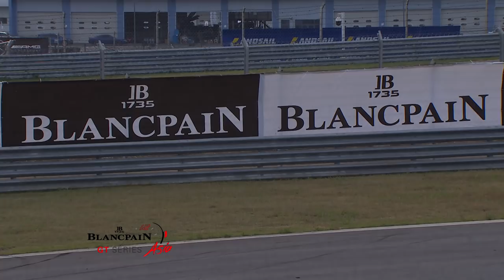LIVE RACE 1 | Ningbo China | Blancpain GT Series Asia 2018 | English Commentary & Chat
Watch Race 1 LIVE from Ningbo Circuit- China, for the finale of the Blancpain GT Series Asia. With English Commentary watch all the action from the track here on NISMO TV.

About NISMO.TV:

Welcome to NISMO.TV! This is the official channel dedicated to the world of NISMO (NISsan MOtorsports) - We love bringing you race cars on the track and sports cars on the road.  Subscribe for the latest on the epic Nissan GT-R, GT-R NISMO, 370Z NISMO and Juke NISMO - as well as Nissan's incredible innovations on the track, with the championship winning Nissan GT-R NISMO GT3 racing in BES Blancpain Endurance Series, Blancpain Sprint Challenges and the epic Super GT series from Japan.

As well as all that, we'll bring you LIVE racing, behind the scenes stories of NISMO drivers and other goodies that you suggest we make!

Bienvenido a NISMO.TV! Ese es el canal oficial dedicado al mundo de NISMO (NISsan MOtorsports) - Nos encanta traeros coches de carreras en el circuito y coches deportivos en la carretera. Suscribiros para lo ultimo en los epicos GT-R, GT-R NISMO, 370Z NISMO y Juke NISMO - como las increibles inovaciones de Nissan en el circuito,  con el campeon Nissan GT-R NISMO GT3 corriendo en BES Blancpain Endurance Series, Blancpain Sprint Challenges y el la epica SuperGT.